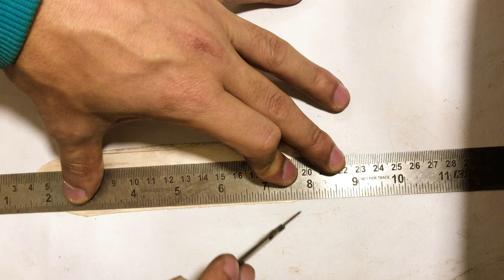5 Minutes For Refreshment | 😙 Keychain 😙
Key chain making
Highlight your visibility carrying unique design. This video is about making a key ring or key chain. Learn more detail in video.

And yes don’t forget to hit bell icon. Your one hit encourage us to make more.

My tools:
Digital caliper
Side cutter piler
Rolling Machine
Bench vise
Jewelry cutting saw
Wire draw plate
Squire anvil
Fireproof cotton
Forming block
Ring size mandrel
Fire gun for soldering

Your design house We make jewellery